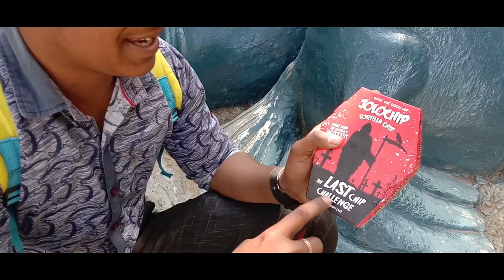Jolo_Chip_Challange The Spiciest And Expensive Chips challange | sunnies vlogs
Hallo friends mai sunny mehra aur mai aapke leye  weekly ki kisi na kisi topic per vedio uplode karung

 saath hi aapko is channel per kuch fitness ya vlog kuch bhi kisi bhi topic per vedios milegi
to phir aur kya bas subscribr ker do taki aapko age ki vedio mailti rahe